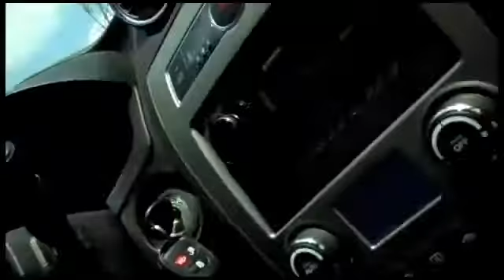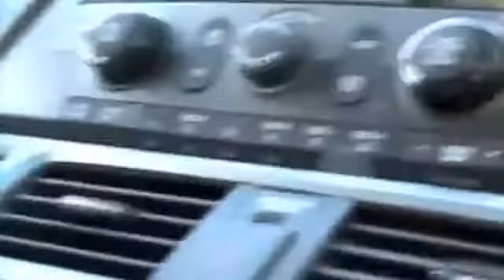Top DHS checkpoint refusals (SD)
Learn your rights. Immigration checkpoints are UNCONSTITUTIONAL and therefor ILLEGAL! refuse to answer any questions and the first thing you should say is "Do you have reasonable cause to believe that I have, am or about to commit a crime, including violations of US Immigration?" demand an answer to that before engaging in any further dialogue.